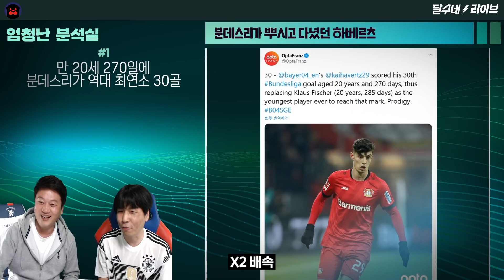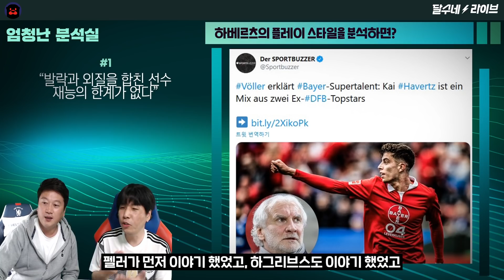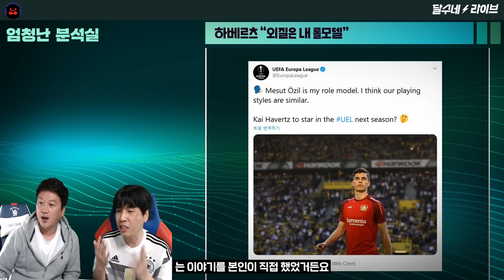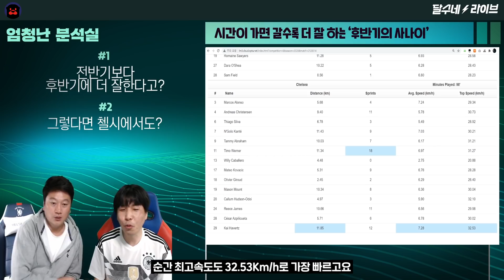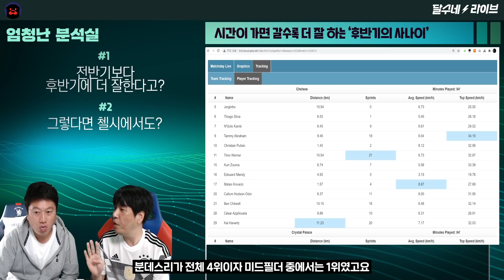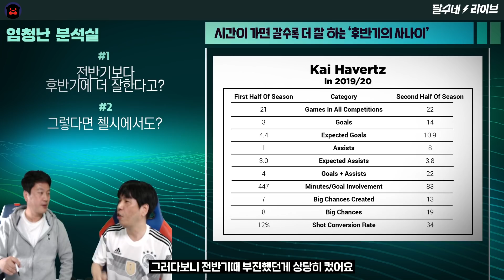[엄청난 분석실] 첼시 카이 하베르츠를 라움 도이터 뮐러와 비교하는 이유(2배속 뭨ㅋ)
카이 하베르츠가 하이라이트에서 못해보이는 이유가 있었네요